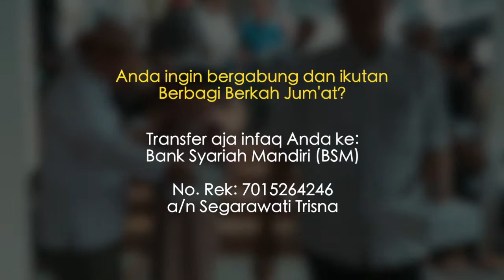Berbagi Berkah Jum'at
[VIDEO] Berbagi Berkah Jum'at | 8 Desember 2017

Alhamdulillah... 530 kotak dan bungkus makan siang gratis ba'da Jum'atan di Masjid Al-Munawwarah Witana Harja Pamulang selesai dibagikan siang ini.

Yuk kita berlomba memberi makan. Pahala dan ganjaran yang dijanjikan Allah sangat besar bagi yang memberi makan. Nggak percaya? Cobain deh... pasti gak nyesel. bismillah... kita tunggu pekan depan ya.

Jazakumullahu khairan katsiran untuk para muhsinin.
Semoga Allah memberi berkah untuk kita semua.

yuk sama-sama kita makmurkan masjid dan jama'ahnya.
Baarakallahu fiekum.

Anda ingin bergabung dan ikutan memberi makan pada program:
[Makan Siang Gratis Ba’da Jum’atan]
di Masjid Al-Munawwarah Witana Harja

a/n Segarawati Trisna

Konfirmasi:
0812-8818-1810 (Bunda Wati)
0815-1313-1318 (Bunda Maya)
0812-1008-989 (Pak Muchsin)